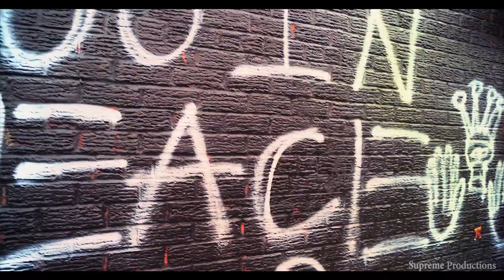Sheff G - Black Sheep (Music Video) 🎥By. Ryan Lynch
From the EP "Just 4 Yall". Out now!

Visuals primarily shot by Ryan Lynch from "Lights On" and edit by Supreme Productions. All the credit is rightfully due to Winners Circle / EMPIRE / Ryan Lynch